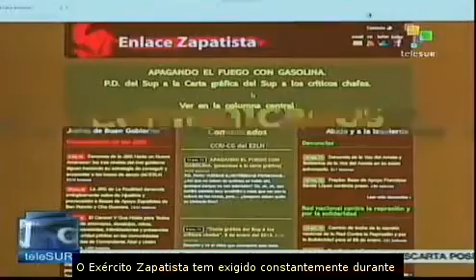México: EZLN reage ao assistencialismo de Peña Nieto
Em Chiapas, no sudeste do México, o Exército Zapatista de Libertação Nacional (EZLN), emitiu um comunicado em protesto ao anúncio do programa "Cruzada Nacional contra a Fome" pelo governo do presidente Enrique Peña Nieto. O lançamento do programa ocorreu justamente em Las Margaritas, coração do EZLN. teleSUR